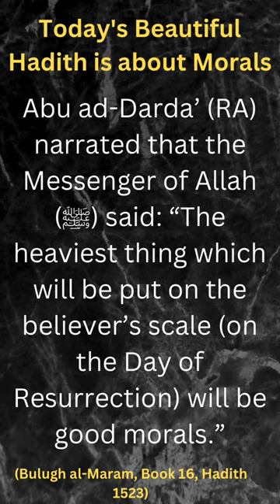Today’s beautiful Hadith about